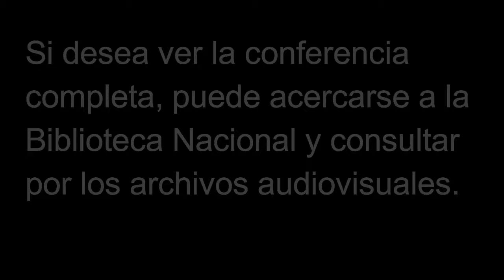Luchas campesinas en los años 70 y la U pública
nutretumemoria con el testimonio de una época en el que existía un conflicto agrario particularmente fuerte en aquel entonces. No solo se había agotado la frontera agrícola sino que las bananeras habían desplazado mucha gente por la introducción de técnicas propias para su cultivo, las tensiones crecían. Una actividad de difusión en la @BibliotecaNacionaldeCostaRica